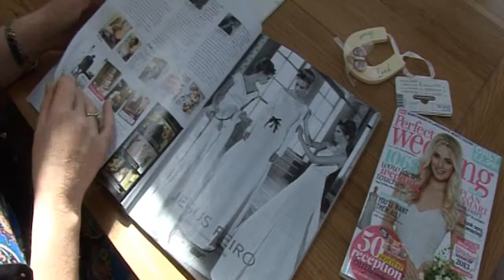Former Slimming consultant loses 2 stones with Diet Specialist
A former Slimming consultant at one of the UK's leading slimming companies, losing weight should have been easy. However when it came to her own weight loss for her wedding, the last few stones, were impossible to move. Learn how help her achieve her goal